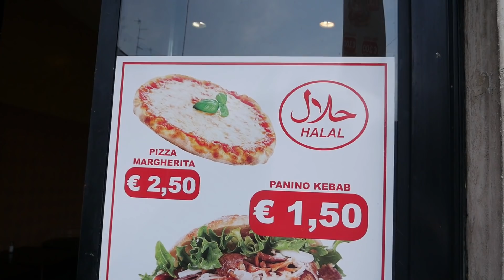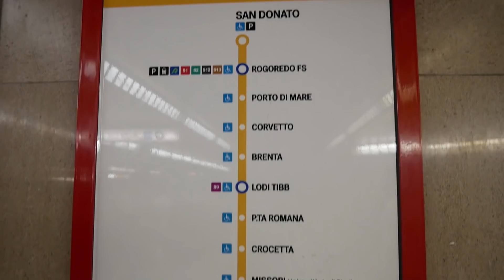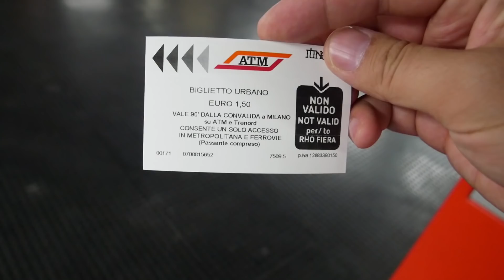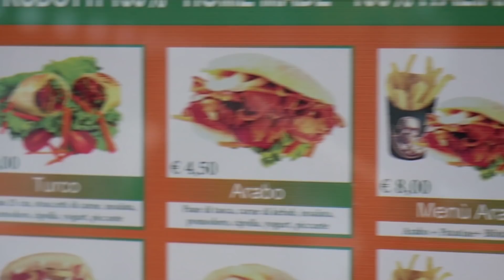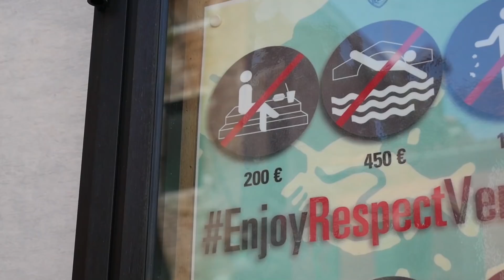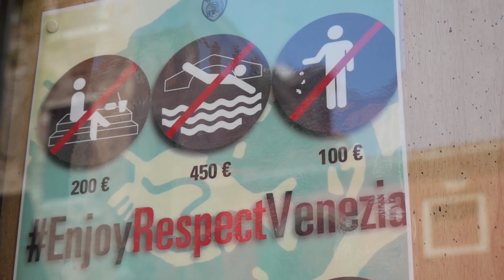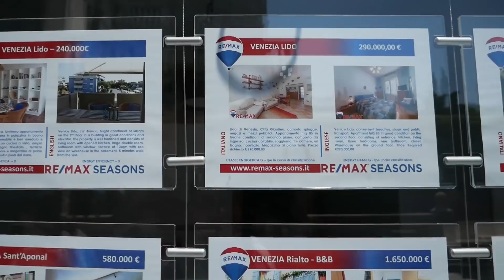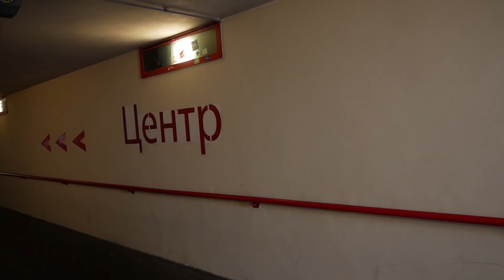Прекрасная Италия: советы для путешествия!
Привет из Италии!

В этом выпуске будут советы для путешествий в Европе!

Если есть вопросы, оставляйте в комментариях ;)